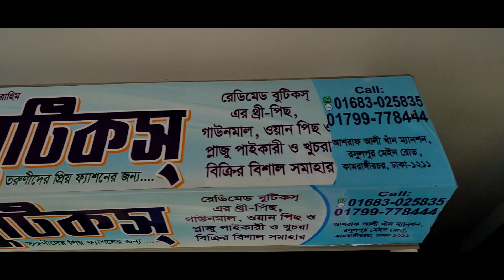কারখানা থেকে রেডিমেড থ্রি পিস কিনুন পাইকারী||Buy Ready Made Three Piece Wholesale From Factory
দেশীয় বুটিকস
আশ্রাফ-আলী খান ম্যানসন (২য় তলা)
রনি মার্কেট,কামরাঙ্গীরচর
ঢাকা - ১২১১

সকল প্রকার দেশীয় তৈরি থ্রি পিছ প্রস্তুতকারক ও পাইকারী বিক্রেতা।

যোগাযোগঃ
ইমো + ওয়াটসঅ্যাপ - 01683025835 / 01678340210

দেশের যে কোন প্রান্ত থেকে অনলাইনে যোগাযোগের মাধ্যমে কেনাকাটা করুন পাইকারী

ঢাকার বাহিরে কুরিয়ার এর মাধ্যমে কন্ডিশন এ মাল ডেলিভারি দেওয়া হয়।